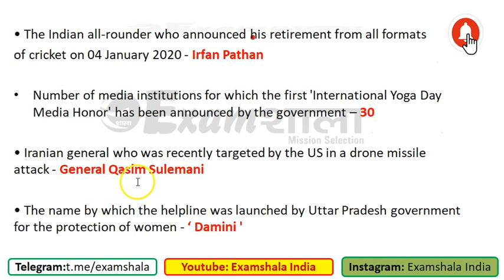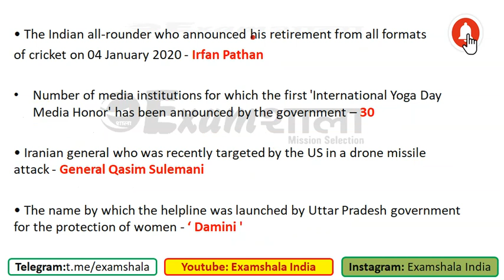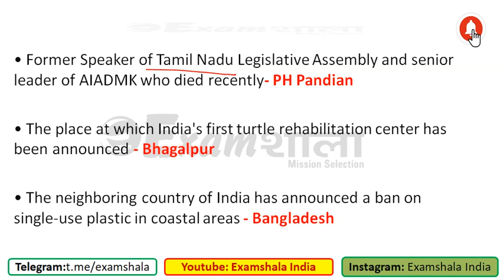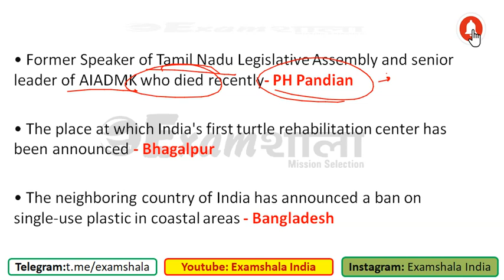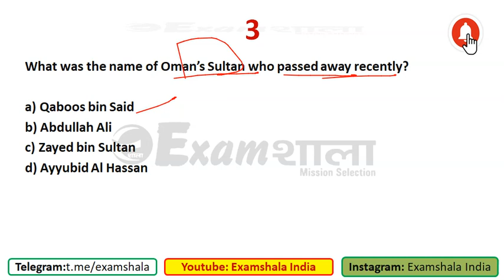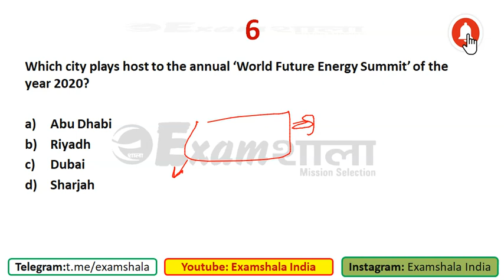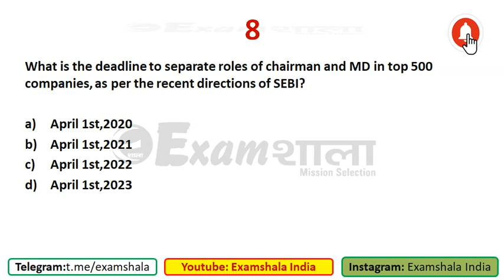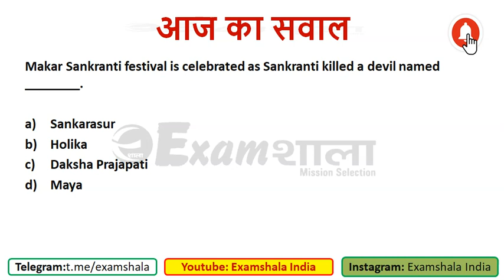#33 Current Affairs Packet: 15 January 2020 Daily Current Affairs MCQ in Hindi Weekly Current Affair